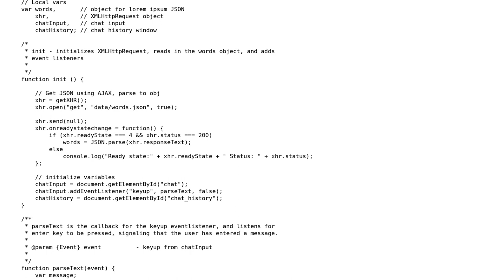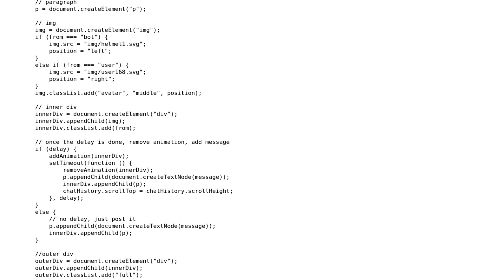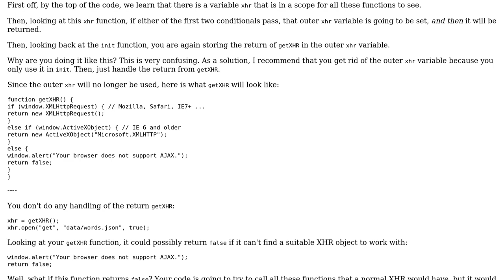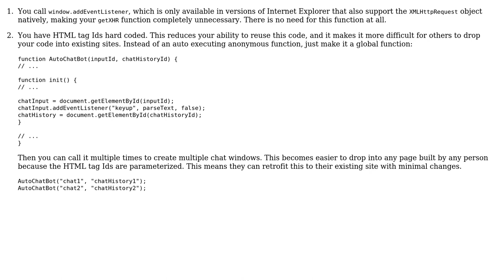Code Review: Lorem ipsum chat bot (2 Solutions!!)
Code Review: Lorem ipsum chat bot

With thanks & praise to God, and with thanks to the many people who have made this project possible! | Content (except music & images) licensed under CC BY-SA | Music | Images & others | With thanks to user SirPython user Scott user Greg Burghardt and the Stack Exchange Network Trademarks are property of their respective owners. You are responsible for your own actions.